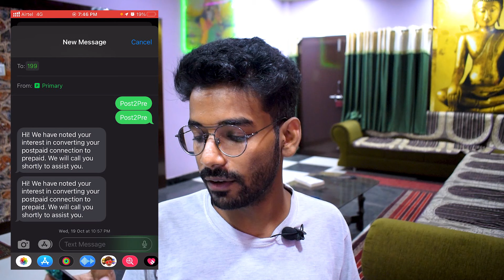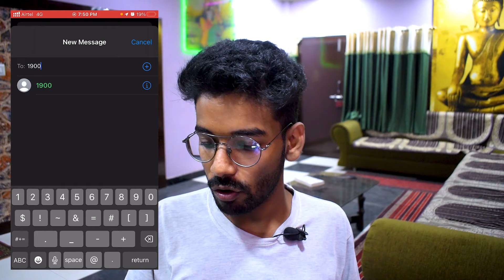How to CONVERT VI Postpaid to PREPAID account Online in 2 Min.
Are you wanting to move your Vi account to a prepaid account? If so, this video is for you! In just 2 minutes, we'll walk you through the simple steps necessary to convert your Vi postpaid account to a prepaid account online.

Making the switch to a prepaid account can be a big step in your journey to financial independence. In this video, we'll help you make the conversion process as easy and painless as possible. We'll provide all the information you need to convert your Vi postpaid account to a prepaid account online, so be sure to watch it!

About :
This Channel is made to give information about Technology and Education. Please Support.